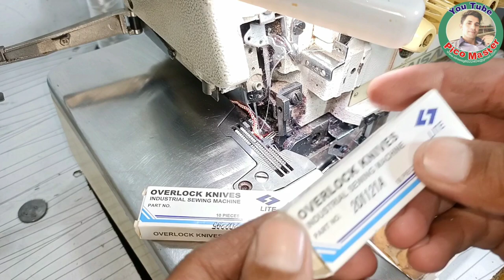over lock machine ka cutter change krne ka tarika|china pico machine ka cutter change krne ka tarika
over lock machine ka cuter change krne ka tarika | china pico machine ka cuter change krne ka tarika.

Hi i am M.idrees welcome my you tube chanel ( Pico Master)

Is video mein main ap ko over lock machine aur china pico machine ka cutter change karne ka tarika bata raha hon.

Ap is video ko last tak zarur dakhna.

Lets Introduce you All About My Works.

In this Channel I keep uploading videos of Pico new and fancy designs and the full Setting information of the Pico and Overlock Machine.

 Mobile No, 0312/6022404 Only watsaap voice or text msg.